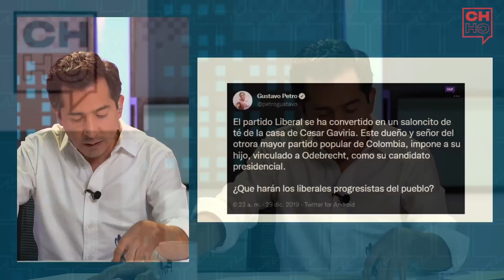Charlas con Charli - 04. Javier Moreno Barber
Mientras el mundo sigue con temor la invasión rusa a Ucrania, el gobierno colombiano se ofrece como mediador. El empresario Carlos Mattos sale de la cárcel en el servicio Uber del Inpec. Y Alejandro Char nos pide que lo miremos a los ojos con las gafas oscuras puestas. Invitado: Javier Moreno Barber, exdirector del El País de España.

0:00 Inicio
1:29 El Perfecto Practicante
5:27 Maquinitas y maquinarias
12:50 Javier Moreno, exdirector de El País
28:04 Las Denominadas Redes Sociales